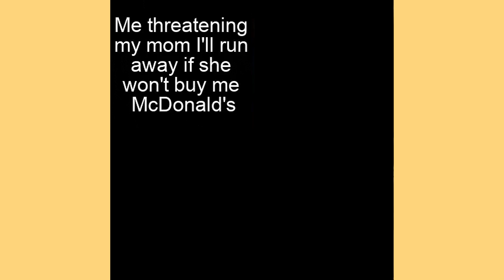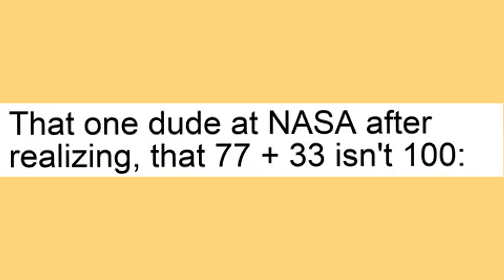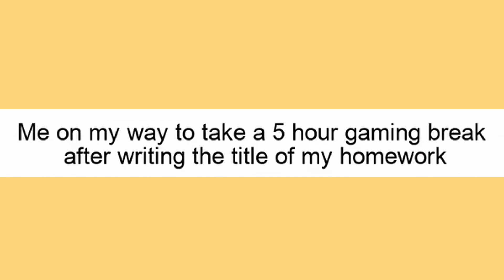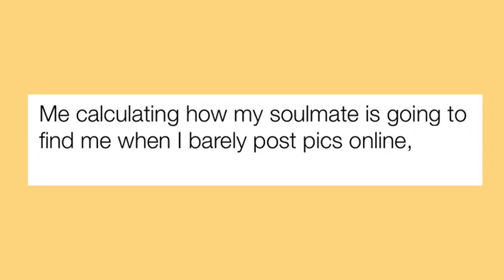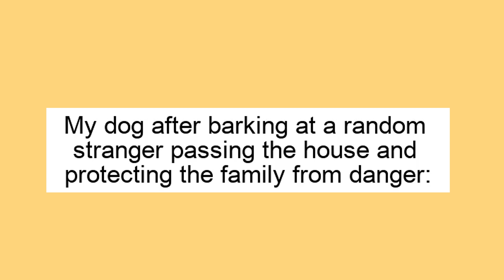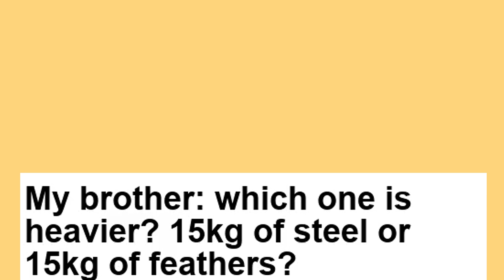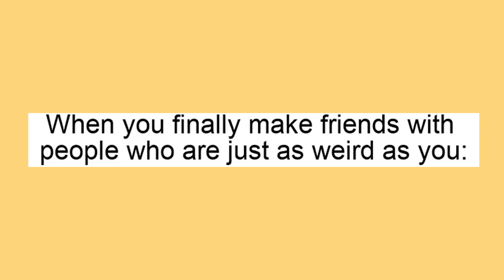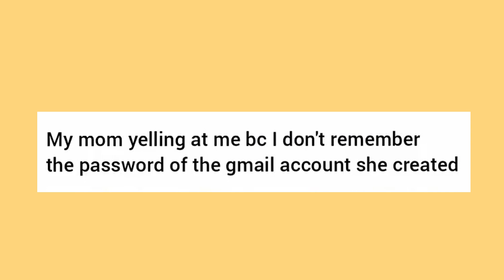Memes That Cure My Depression